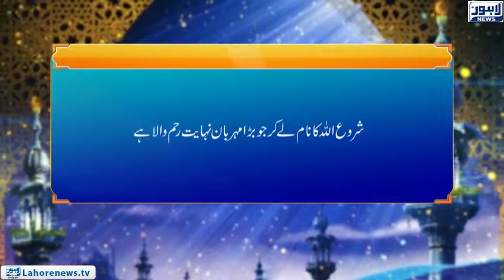Roshni - Masaib Say Kaisy Nimty (20)